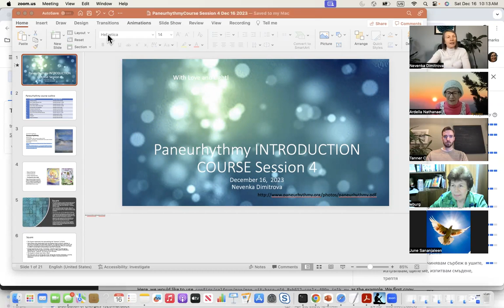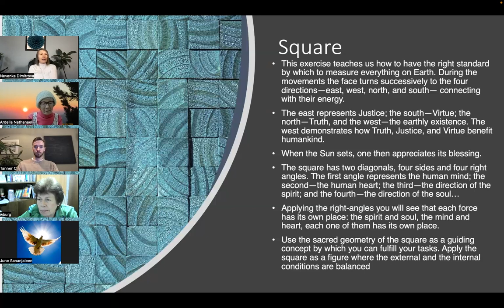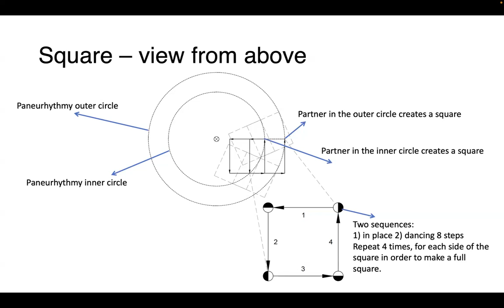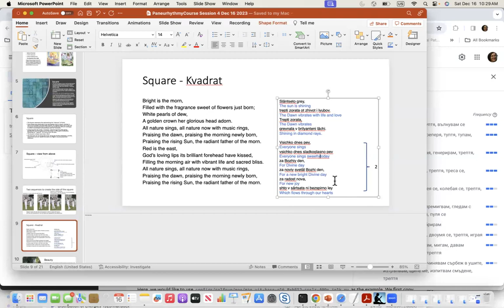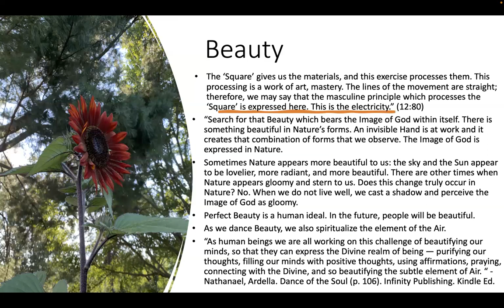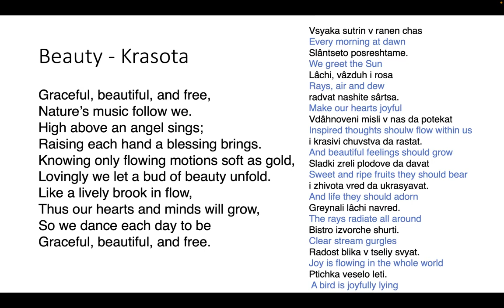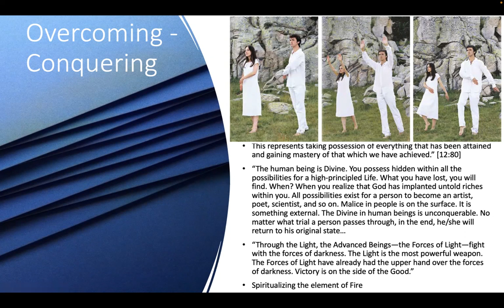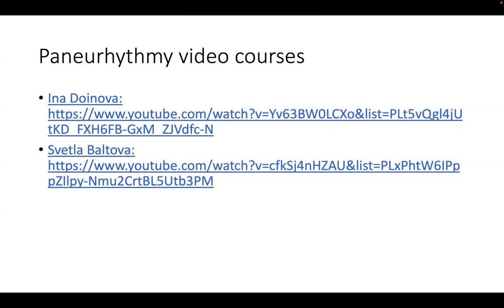delete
"Blossoming of the Human Soul - lecture given by the Master Beinsa Douno (Petar Danov) at the opening of the First Youth Council Gathering of the First Youth Council of the disciples of the Universal Brotherhood of Light, July 2, 1923.  video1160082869